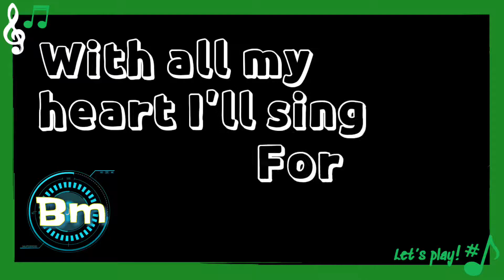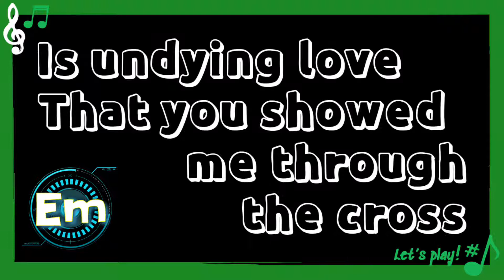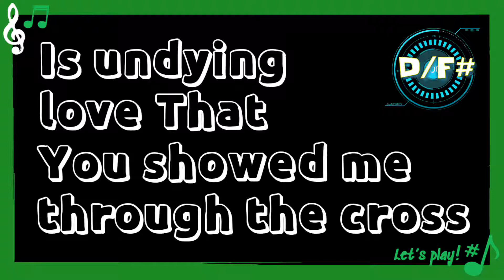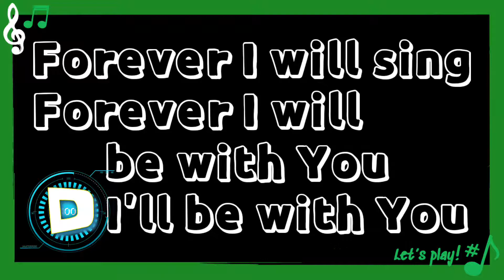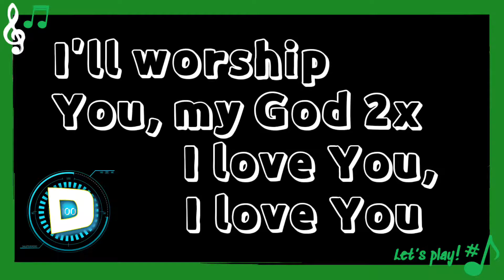Forever - Hillsong / GUITAR Chords / Lyrics